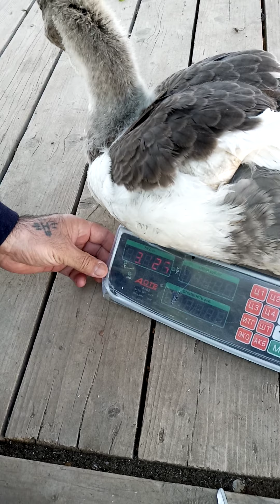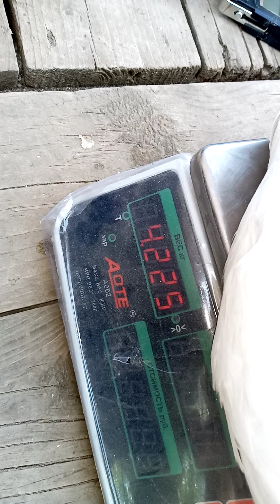Қанаттары вертолёт болған балапандарды қанатын шештік ж/е салмақтарын 1.11 күн өлшедік соңына дейін